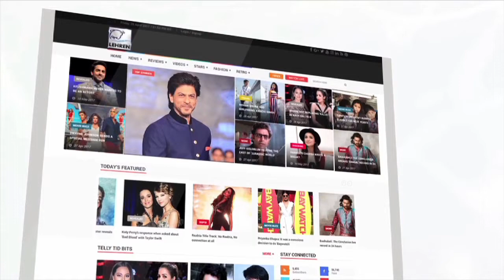Anup Jalota Reacts On Salman Khan Insulting Karanvir On The Show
Anup Jalota recently attend an event where the Bigg Boss 12 contestant reacted on Salman Khan's insulting behaviour on Karanvir on the show.